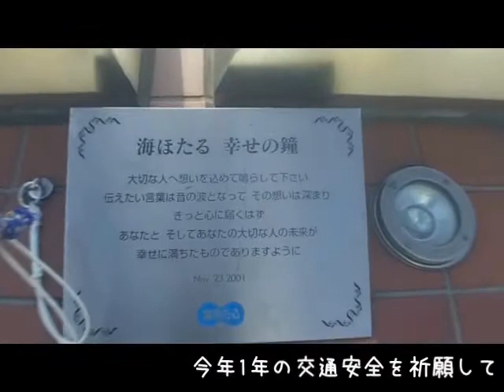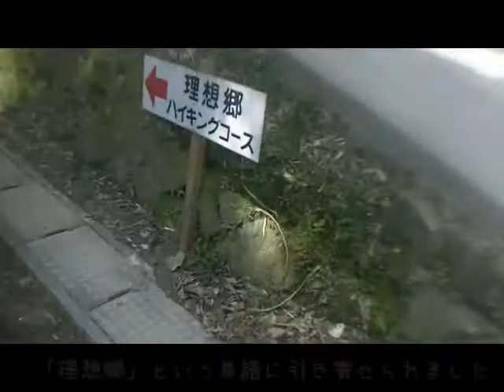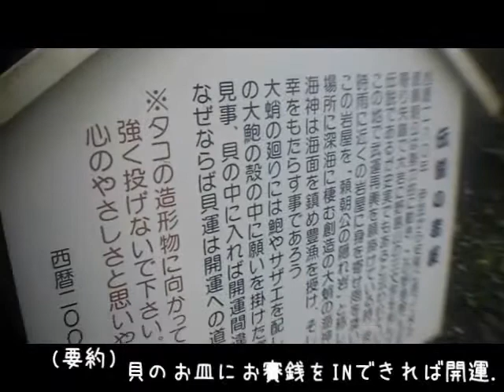房総半島ツーリング